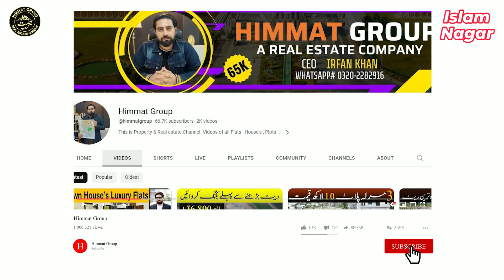3marla house on installments in Lahore | fori qabza | Registery Homes for sale | Islam Nagar Lahore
Buy Home in Lahore

islan nagar lahore
Gas AVAILABLE
Wapda available

severage work
Carpeted roads
Security
Parks
Mosque

Near to Palm city
near to zain residencia
near ti central park lahore

1KM distance from Ferozpur road lahore

Mobile:
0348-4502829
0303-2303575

Our Office:
Gate01, MAIN BOULEVARD , central park lahore

سستے ترین مکان آسان انسٹالمنٹ پر خریدیں
کرایہ سے جان چھڑائیں
مالک مکان کو بول دیں الوداع
گیس کنکشن دستیاب
بجلی دستیاب ھے
رجسٹری والی سکیم
اسلم نگر ھاوسنگ سکیم لاہور